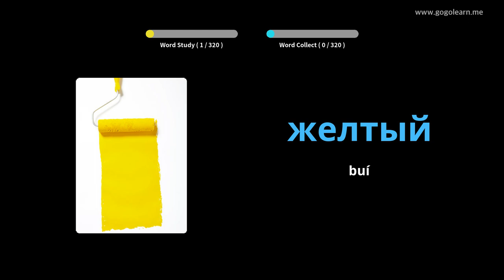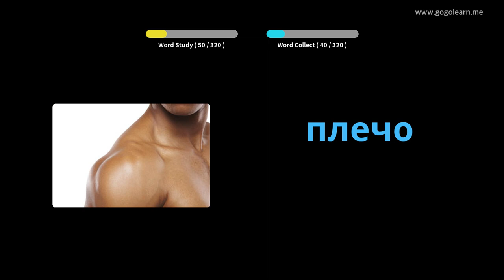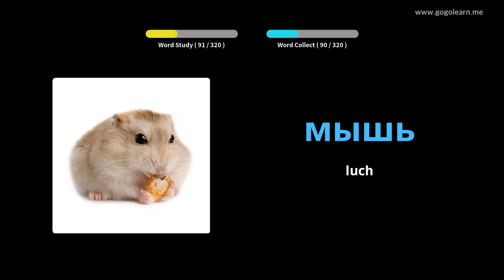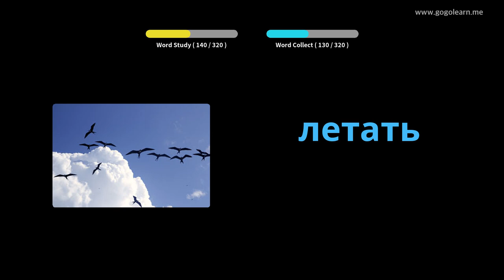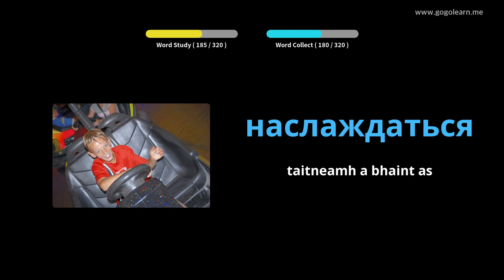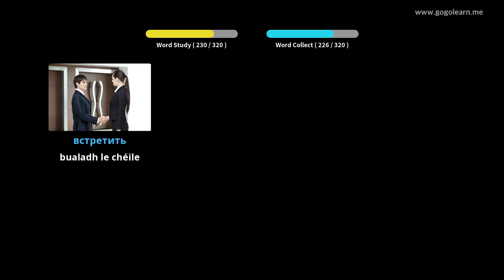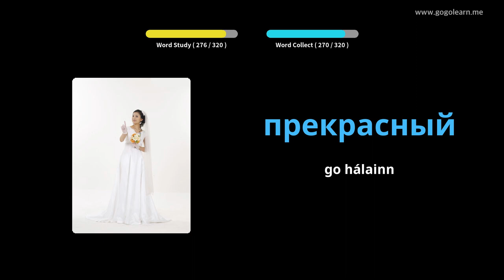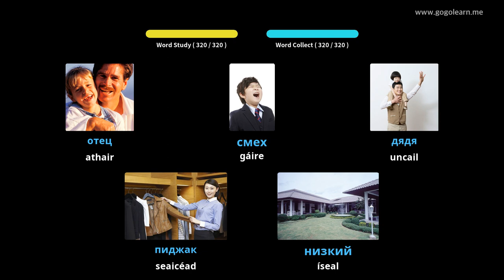Stór Focal na Rúise ag Éisteacht agus tú ag Tiomáint | Golearn